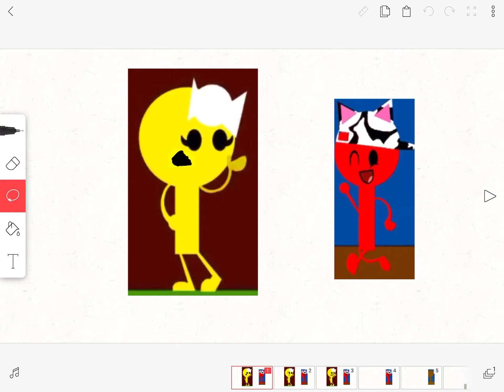Algothingytron night S2 4